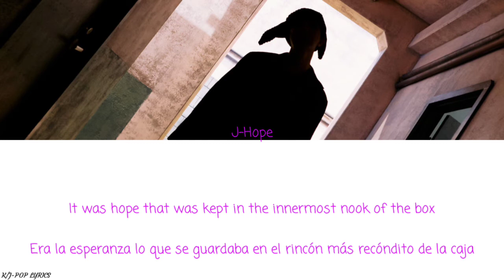J-Hope (제이홉) – Intro – (Color Coded Lyrics) – (Han/Rom/Esp Lyrics)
Álbum: Jack In The Box

Tracklist:
01. Intro
02. Pandora’s Box
03. MORE
04. 세상에 나쁜 사람은 없다 (STOP)
05. = (Equal Sign)
06. Music Box : Reflection
07. What if…
08. Safety Zone
09. Future
10. 방화 (Arson)